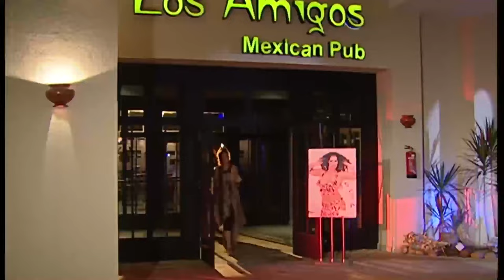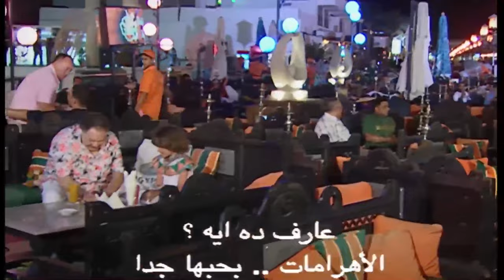حد باصص لحمادة في سفرية شرم الشيخ مراته عملت خناقة معاه